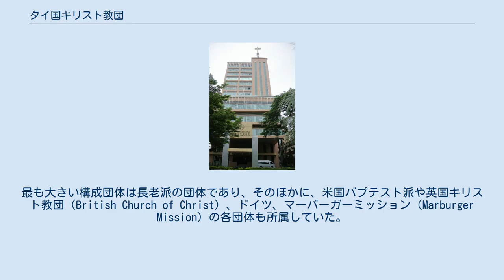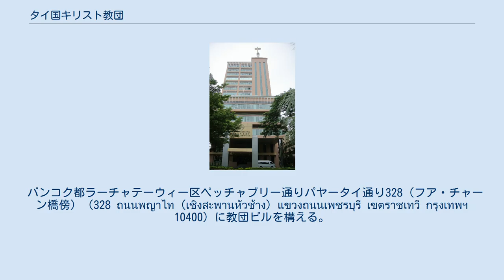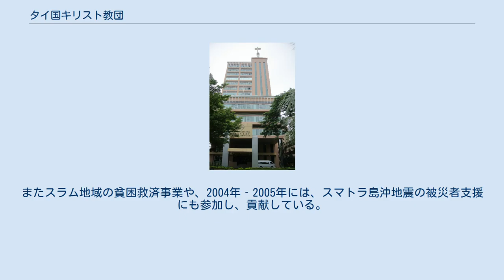タイ国キリスト教団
教団ビル外観 タイ国キリスト教団（タイこくキリストきょうだん、英語：Church of Christ in Thailand（C.C.T.）、タイ語：สภาคริสตจักรในประเทศไทย）は、タイ王国のプロテスタント系キリスト教団体の連合体。
 タイ王国はプロテスタント系団体が多いが、その中でも最も大きい政府公認の連合団体である。
構成信徒数は16万人（2011年）。
 1934年に、タイ国内のすべてのプロテスタント団体を包括したエキュメニズムの連合体の形成を意図してサイヤムキリスト教団が創設された。
最も大きい構成団体は長老派の団体であり、そのほかに、米国バプテスト派や英国キリスト教団（British Church of Christ）、ドイツ、マーバーガーミッション（Marburger Mission）の各団体も所属していた。
第二次世界大戦中を除き、1970年代後半まで長老派が教団内で主流派として影響を持ち続けたが、1990年に入って、教団内の構成が大きく変わり、バプテスト系の民族教会が構成員のほぼ半数を占めるようになった。
 教団は世界教会協議会、アジアキリスト教協議会に加盟し、主流派はエキュメニカリズムであるとみなされている。
教団の行政は長老派、ディサイプル派、バプテスト派の混在した政体で一元的に運営されている。
タイ人、中国系タイ人、カレン族、英語圏信者の教団によって構成される。
また教団ビル内12階には日本語教会もある。
 バンコク都ラーチャテーウィー区ペッチャブリー通りパヤータイ通り328（フア・チャーン橋傍）（328 ถนนพญาไท (เชิงสะพานหัวช้าง) แขวงถนนเพชรบุรี เขตราชเทวี กรุงเทพฯ 10400）に教団ビルを構える。
 タイ国キリスト教団は、1934年のサイアムキリスト教団として発足時、7教区を持ち、内6教区は地理的教区、1教区は中国人コミュニティに対する民族カテゴリーによる教区であった。
 チエンマイ県 チェンラーイ県･ラムパーン県 プレー県・ナーン県 ピッサヌローク県・バンコク都 ナコーンパトム県・ラーチャブリー県・ペッチャブリー県 トラン県･ナコーンシータンマラート県 中華教会 現在、教区は19教区まで増加している。
 教団は地域社会の社会事業（医療、教育）やエキュメニカル運動にも活発に携わっている。
教団は教育施設や病院を運営しており、バンコクキリスト教病院、タイキリスト教大学、パーヤップ大学などがある。
またスラム地域の貧困救済事業や、2004年‐2005年には、スマトラ島沖地震の被災者支援にも参加し、貢献している。